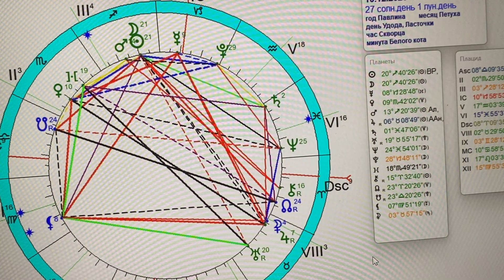Belarus Новолуние в Стрельце 13.12.2023 года/«Аркан на шее».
В карте Новолуния главная конфигурация , кармическая, называемая «Аркан», где именно на вершине два светила: Луна и Солнце.
В чем будет ощущение,сдавливания петли, узнаете в этом видео.
Как правильно поступать, чтобы на вас аркан не набросили, помогут рекомендации лунных и солнечных дней.